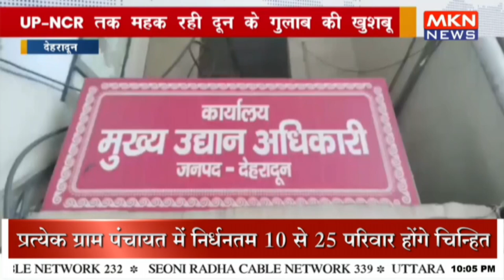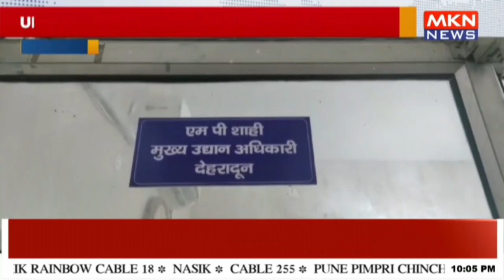UP - NCR तक महक रही दून के गुलाब की खुशबू